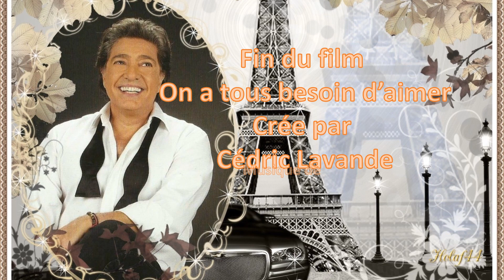on a tous besoin d'aimer - Fréderic François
photos de Fréderic François avec la musque de on a tous besoin d'aimer